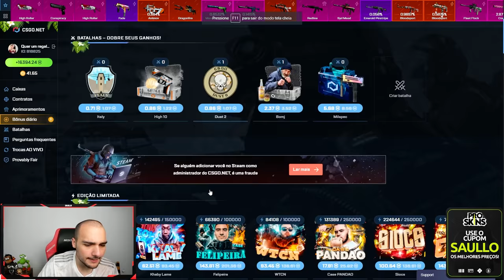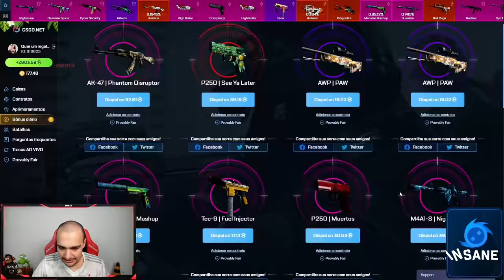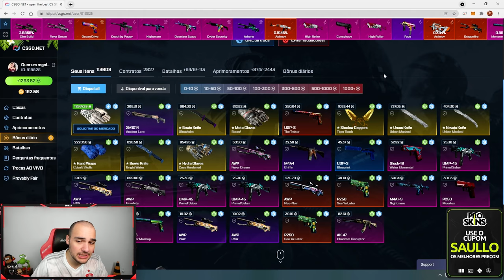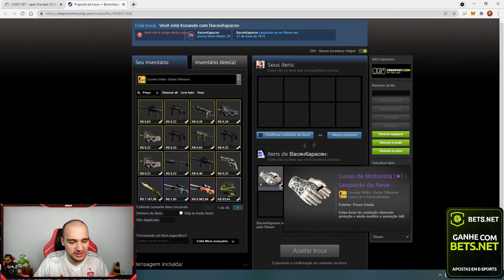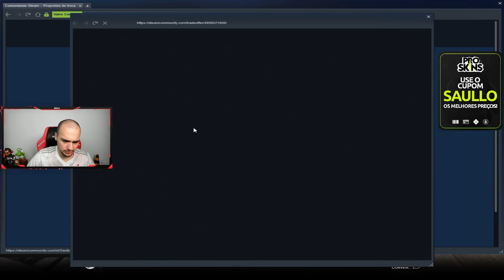fiz um CONTRATO com 6 FACAS e 2 LUVAS no CSGO 🤑 ( deu BOM demaaais )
Fiz um CONTRATO DE TROCA muito ABSURDO no CSGO